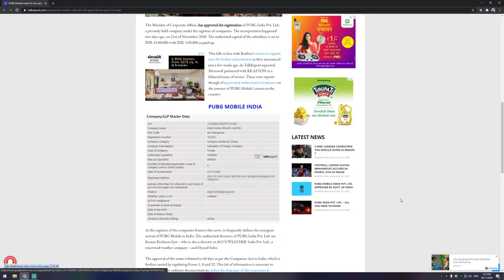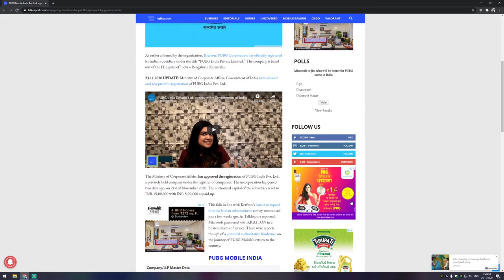PUBG Mobile India Company Registered News 😆